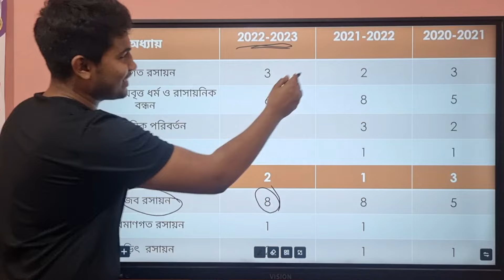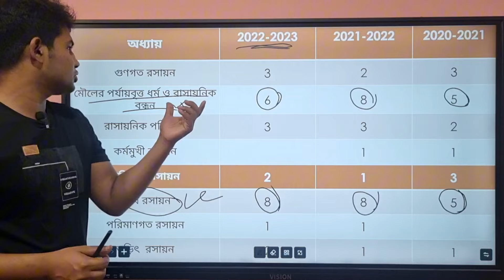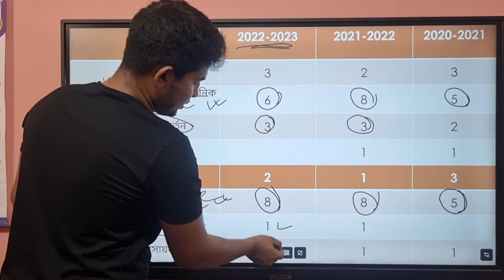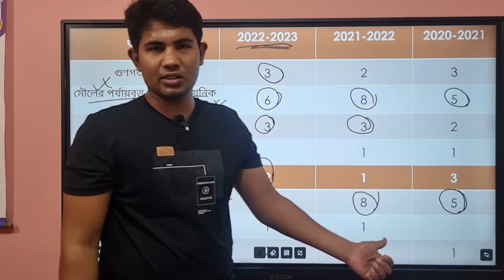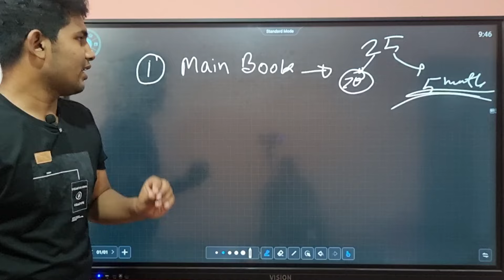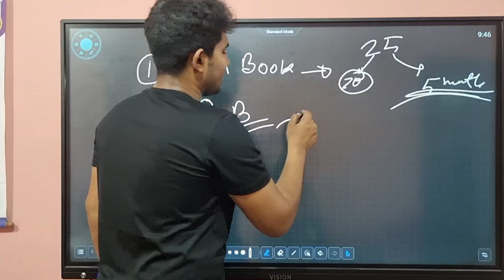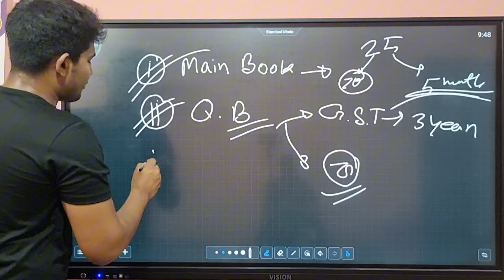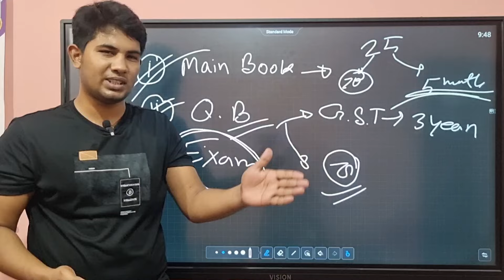GST Chemistry preparation.দুইটা মাত্র চ্যাপ্টার পড়ে ১৩ মার্ক কনফার্ম | A unit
gst chemistry preparation
chemistry কিভাবে পড়া উচিত

A UNIT কীভাবে পড়বা?

UNIT কীভাবে পড়বা?

gst preparation 2024 total seat science
gst preparation 2024 b unit bangla
gst preparation 2024 b unit class
gst admission preparation 2024
gst 2nd time preparation 2024
gst exam preparation 2024Q গুচ্ছ ভর্তি পরীক্ষা ২০২৪
 গুচ্ছ ভর্তি পরীক্ষা ২০২৪ আবেদন
 গুচ্ছ ভর্তি পরীক্ষা ২০২৪ কবে হবে
 গুচ্ছ ভর্তি পরীক্ষা ২০২৩
 গুচ্ছ ভর্তি পরীক্ষা ২০২৪ আবেদন যোগ্যতা
 গুচ্ছ ভর্তি পরীক্ষা কি
 গুচ্ছ ভর্তি পরীক্ষা কোথায় হয়
 গুচ্ছ ভর্তি পরীক্ষা 2024
 গুচ্ছ ভর্তি পরীক্ষা সার্কুলার ২০২৪
গুচ্ছ ভর্তি পরীক্ষা কবেgst a unit question pattern
gst a unit question solve
gst a unit question
gst a unit preparation
gst a unit english preparation
gst a unit bangla preparation 2024
gst a unit
gst a unit bangla preparation 2023
gst a unit subject list
gst a unit bangla suggestionQ গুচ্ছ ভর্তি পরীক্ষা ২০২৪
gst a unit
gst a unit bangla suggestiongst a unit preparation 2024
gst a unit bangla preparation 2024gst a unit preparation